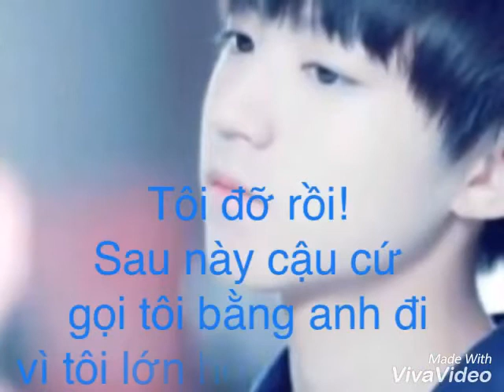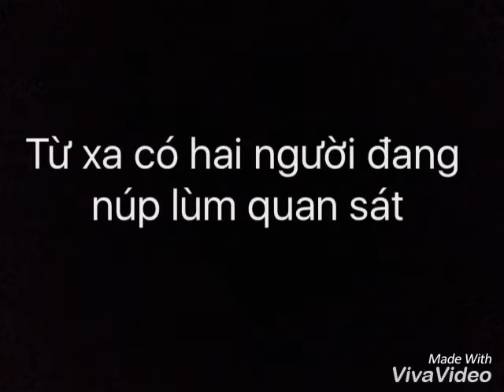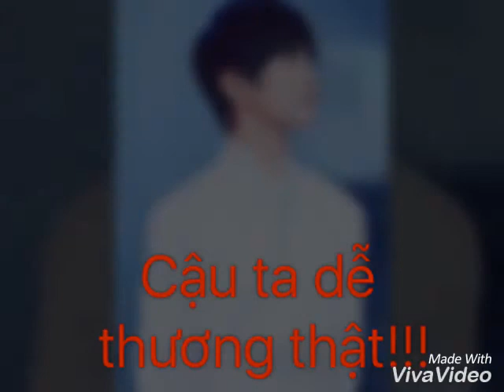(Khải-Nguyên/Thiên-Hoành) Hạnh phúc ở phía cuối con đường part 7